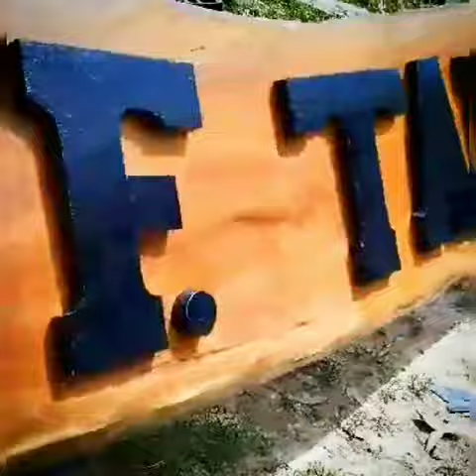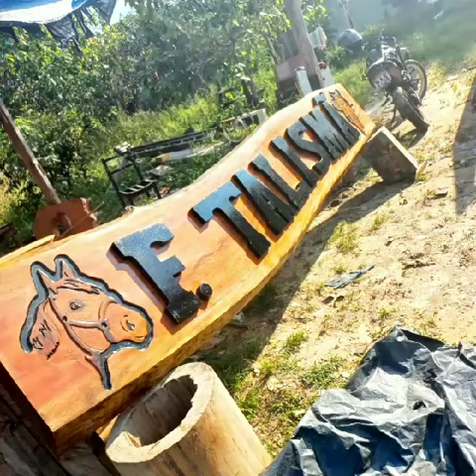Souza Arte na Madeira